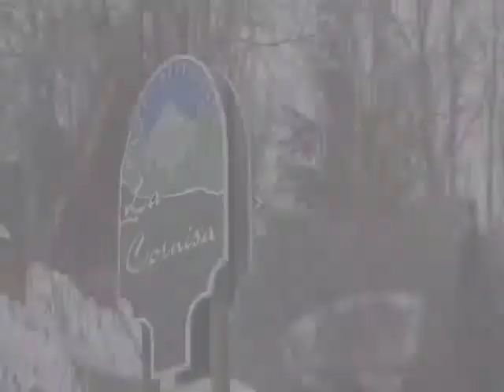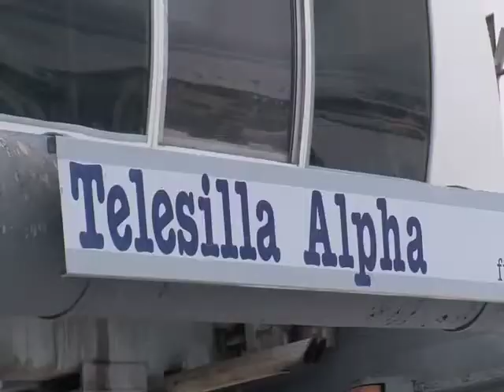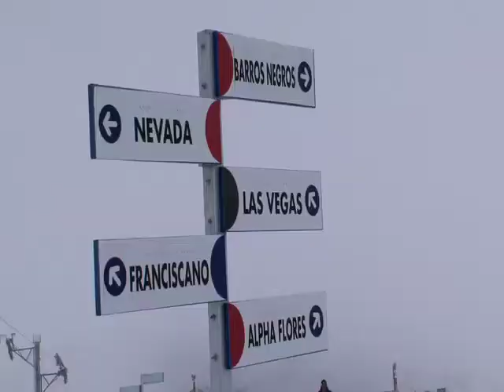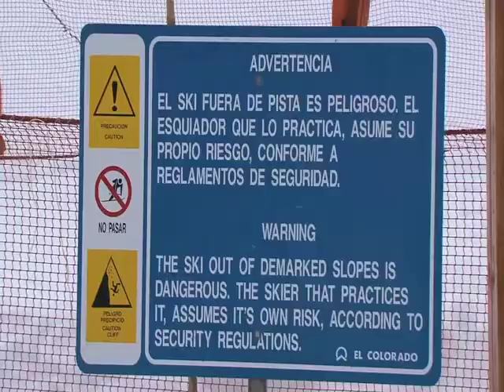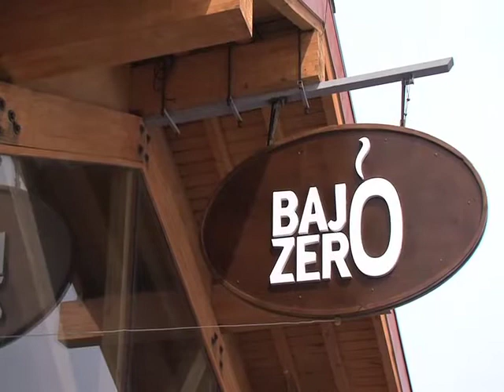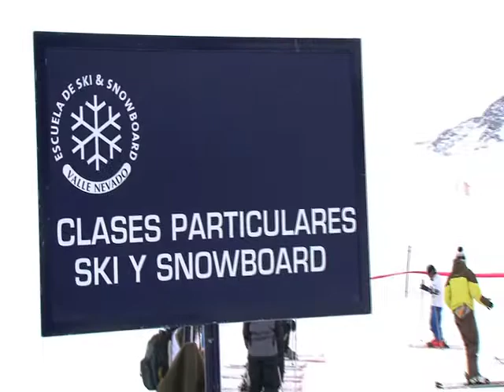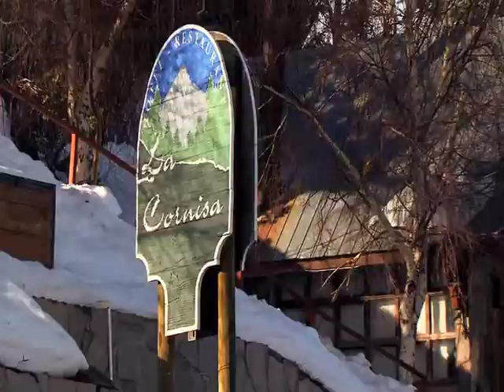La parva: ski au Chili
Ski au Chili avec Voyages Gendron
Vivez une expérience unique entouré de passionnés